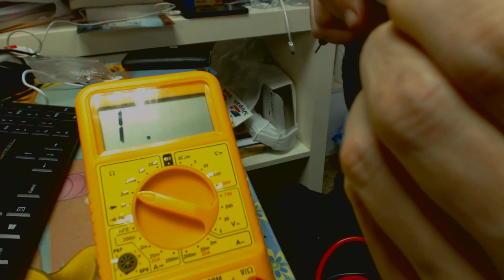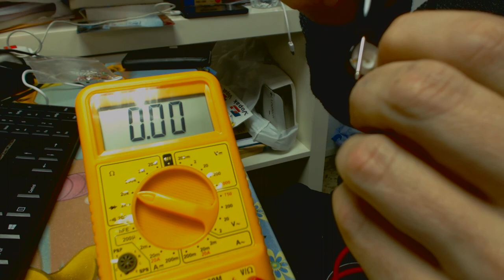Medida de una resistencia variable con polimetro EEE FPB2